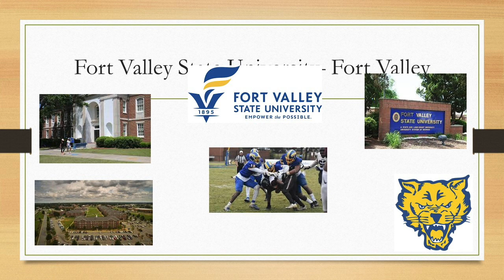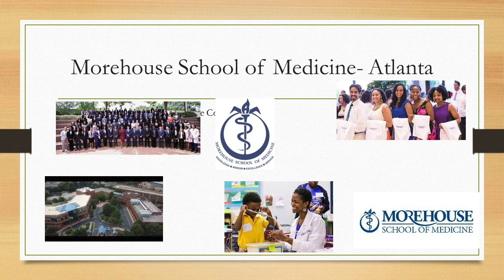FEBRUARY4TH HD 720p